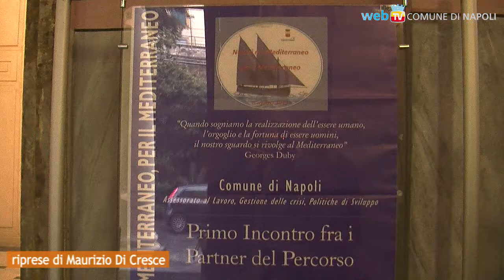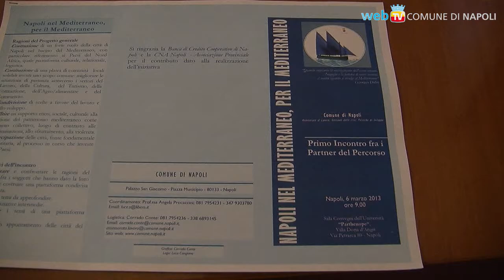"Napoli nel Mediterraneo, per il Mediterraneo"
Un laboratorio di idee politiche sociali e culturali per i popoli che si affacciano nel Mediterraneo: un convegno a Villa Doria d'Angri rilancia il ruolo del Comune.